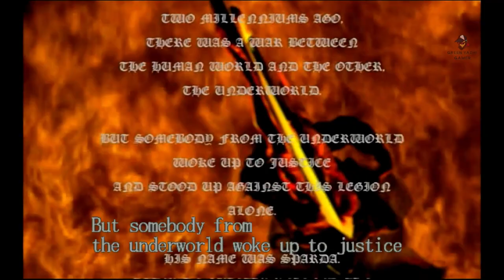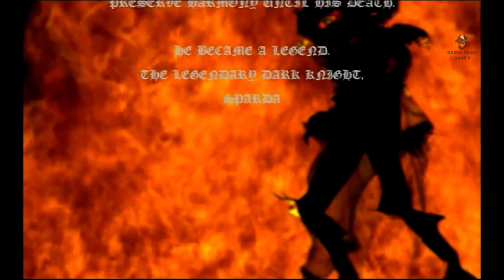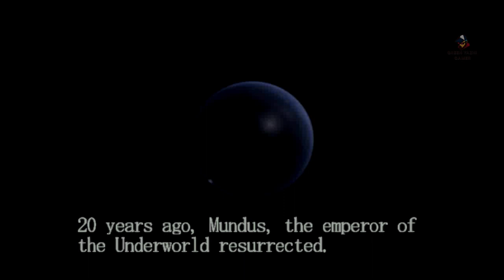01 Curse of the Bloody Puppets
Set in modern times on the fictional Mallet Island, the story centers on Dante, a demon hunter who uses his business to get his revenge on the demons after losing his brother and mother. He meets a woman named Trish who takes him on a journey to defeat the demon lord Mundus. The story is told primarily through a mixture of cutscenes, which use the game engine and several pre-rendered full motion videos. The game is very loosely based on the Italian poem Divine Comedy by the use of allusions, including the game's protagonist Dante (named after Dante Alighieri) and other characters like Vergil (Virgil) and Trish (Beatrice Portinari).

The game was originally conceived in 1999 as Resident Evil 4. Due to the staff feeling it would not fit the Resident Evil franchise, the project dropped its ties to Resident Evil and was made into its own story instead. Devil May Cry received prominent coverage in the video game media due to the impact it had in the action game genre, its high difficulty and the high overall scores given to it by professional reviewers. The game has sold more than three million copies, and spawned multiple sequels and prequels.